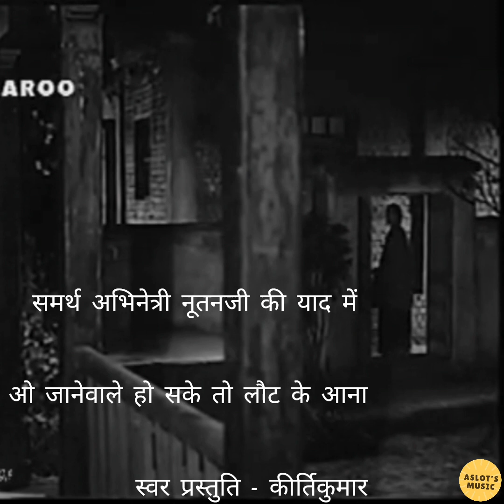O jaanewale ho sake to Laut ke aana | Kirtikumar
Film - Bandini
Singer - Mukesh
Lyrics - Shailendra
21st February, 2024 was 34th Death Anniversary was one of the finest actresses of Hindi Cinema.She is remembered for roles played by her in films like Sujaata, Bandini, Seema, Sarsvatichandra and many more !
Today's song is my humble tribute to the legendary actress.